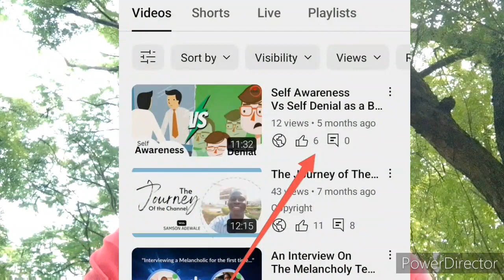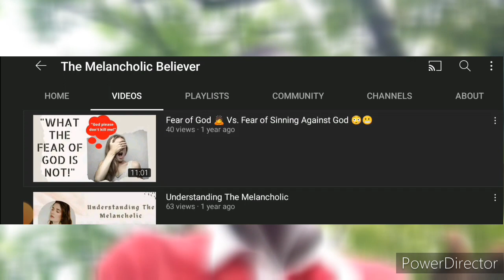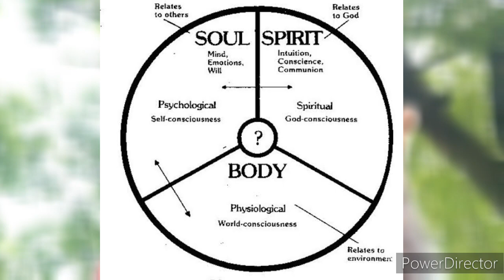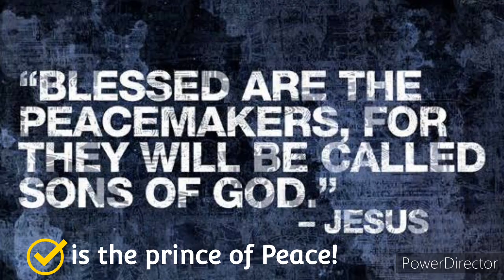I'm Back! 🤗😇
It's been over 5 months now that I've been absent from The Melancholic Believer Channel (tmb) but now I'm back by God's grace with a new direction and new content. Enjoy!

Remain ever blessed! Jesus Loves You 😍